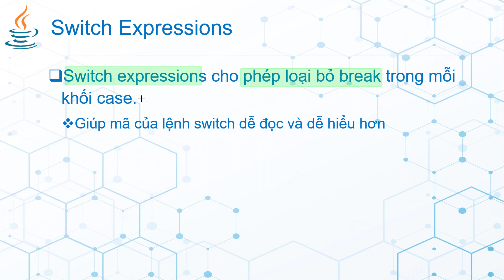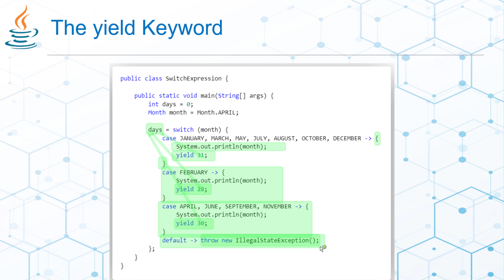Đặc tính mới của Java trên JDK 14 (Java Development Kit)